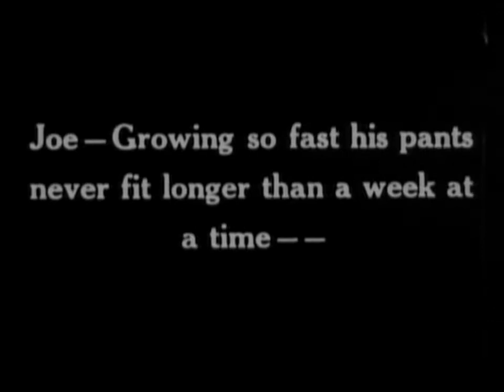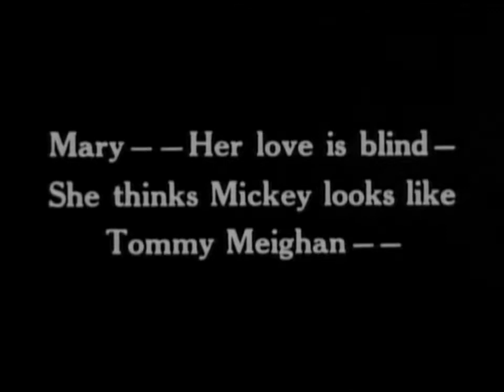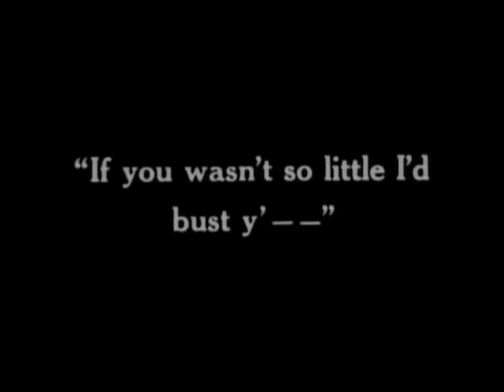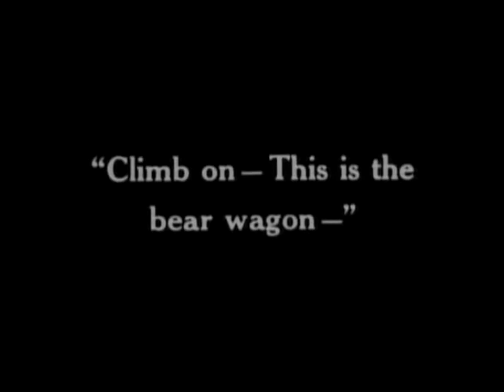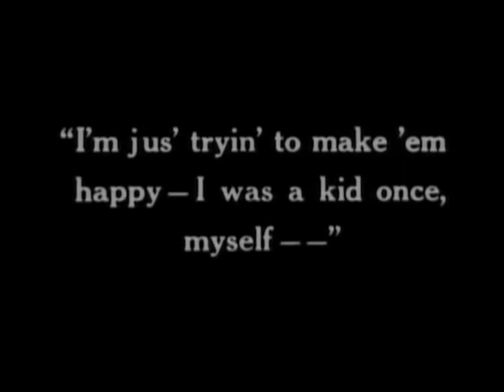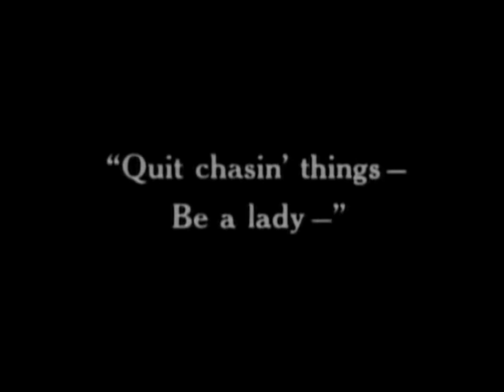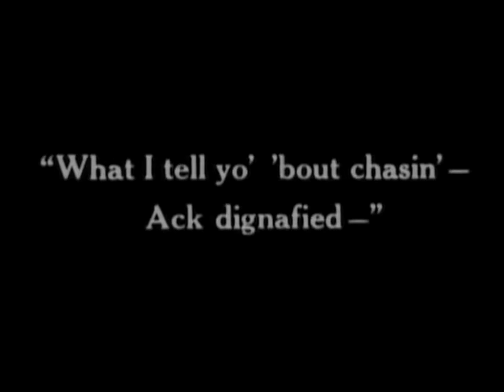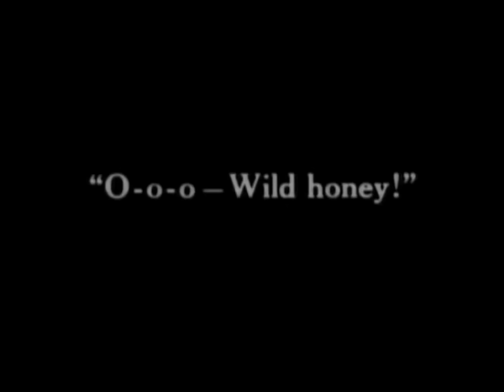It's a bear/Es un oso (1924, EE. UU.), Robert McGowan.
Nuevo cortometraje de La pandilla, una creación de Hal Roach que deleitó a nuestros abuelos en el silente y también en el sonoro, aunque para nuestro gusto estos últimos carecían de la frescura de los iniciales. Subtítulos de Eddie Constanti. (CINE MUDO ESPAÑOL